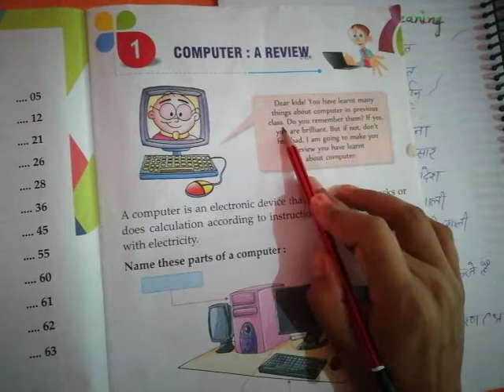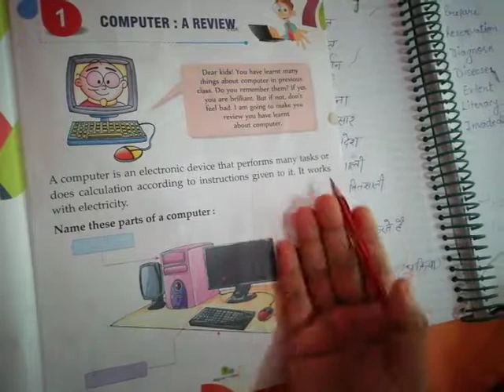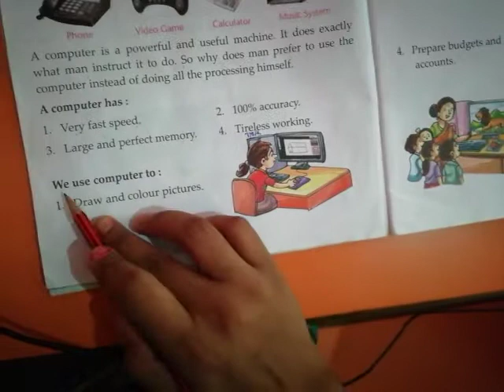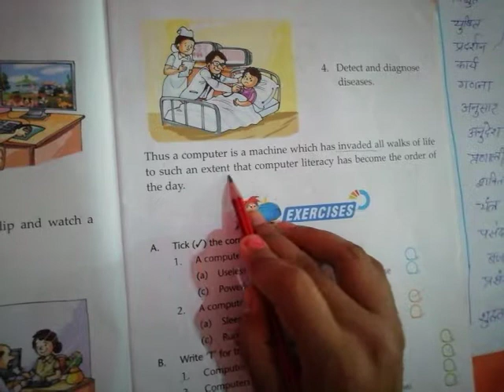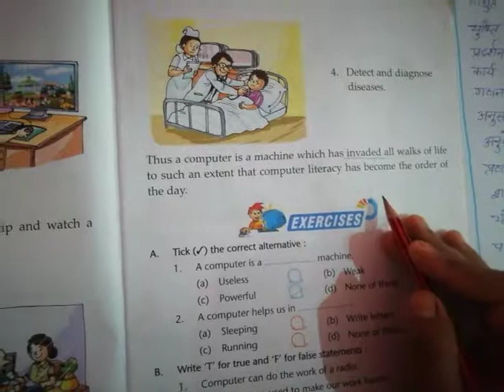Computer chapter 1st of class 2,,